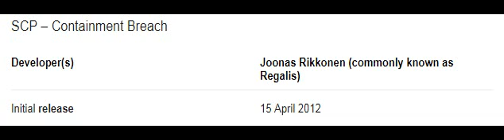Oh rayos scp containment breach se lanzo el dia de mi cumpleaños!1!!!11